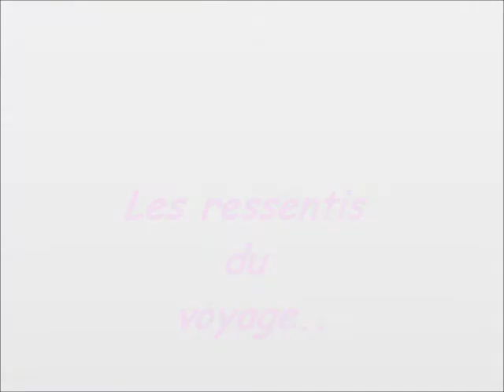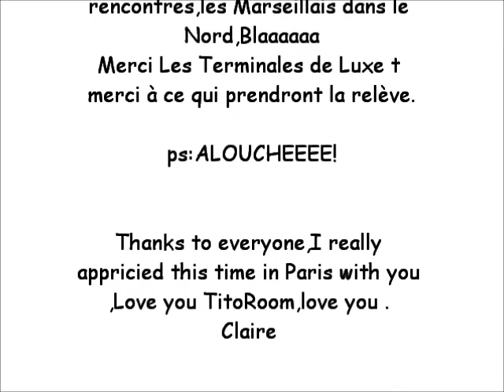School Trip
So here is a video ,where you can discover my school's journey in Paris